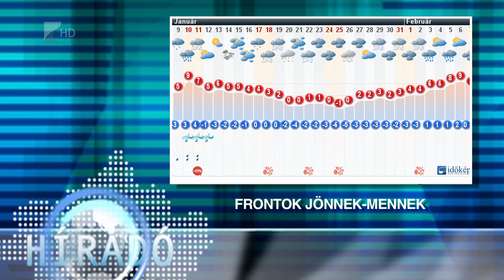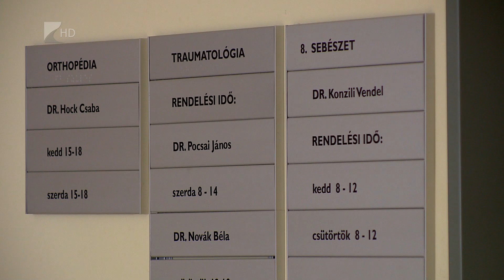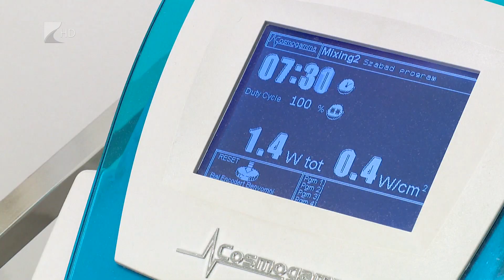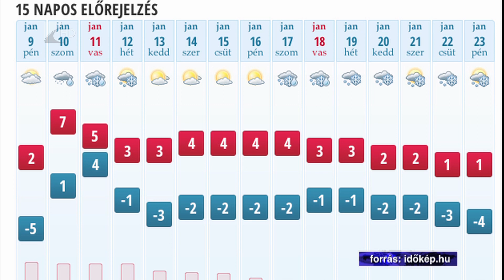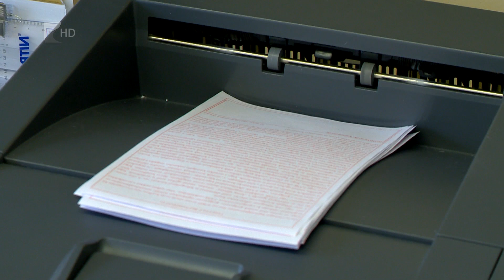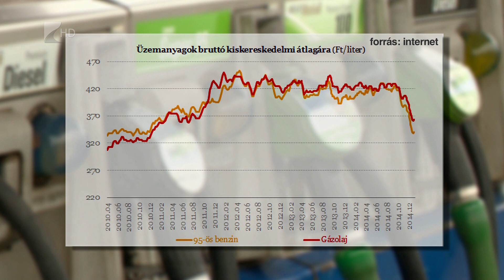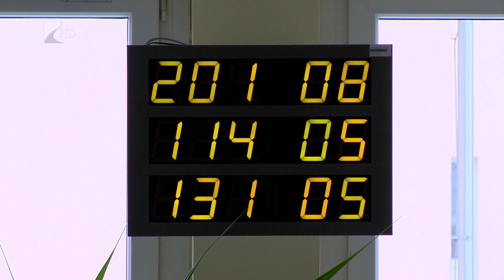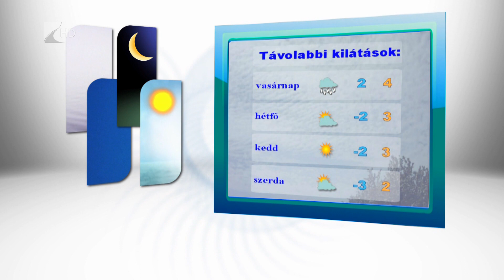Híradó 2015.01.09. - Kölcsey Tv